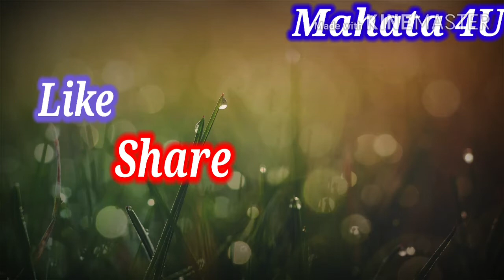Exotic Fruit Punch | How to make fruit punch | Party fruit punch | best fruit punch | Mahata 4U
Exotic Fruit Punch

Ingredients: -

Avocado
Green apple
Strawberry
Banana
Orange
Red apple
Pineapple
Pomegranate
Mint leave
Mango juice
Ice
Sprite

More Mocktail Video: -

Studio: -" Fatte w Snobar " Restaurant Dammam Saudi Arabia
Location: - مطعم فتة وصنوبر الدمام
18th Street, As Salam, Dammam 32253